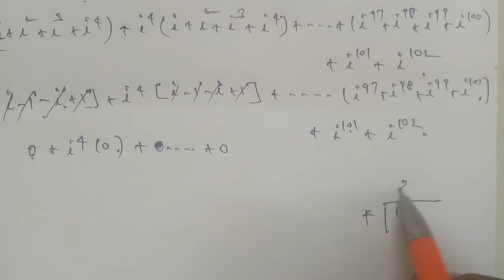TN 12th maths chapter 2 example 2.1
example 2.1